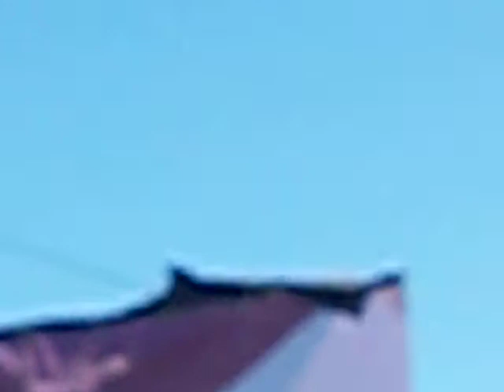All Time Low - Heroes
Vans Warped tour 2012 6/23 San Francisco